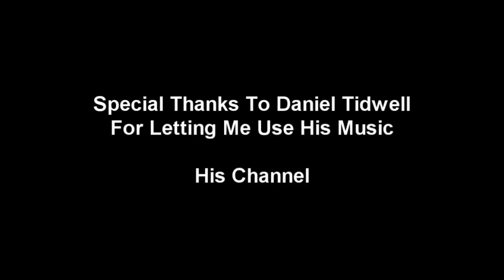Runescape Legacy Pking Vid 2 - Victory, Victory, Victory!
NightmareRH's Production Presents Runescape Legacy Pking Vid 2 - Victory, Victory, Victory!